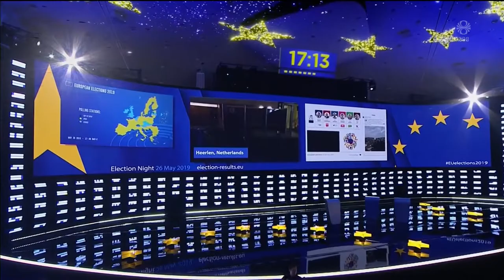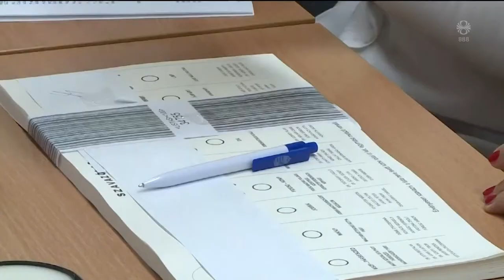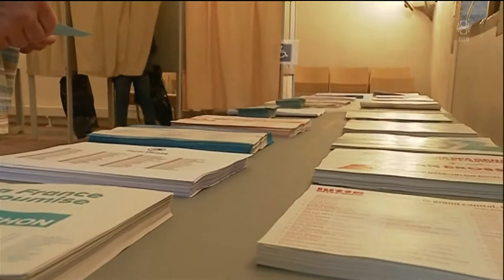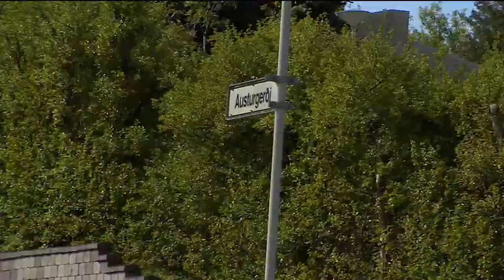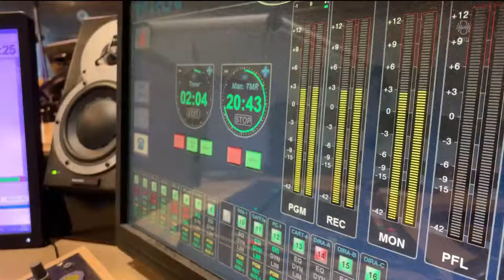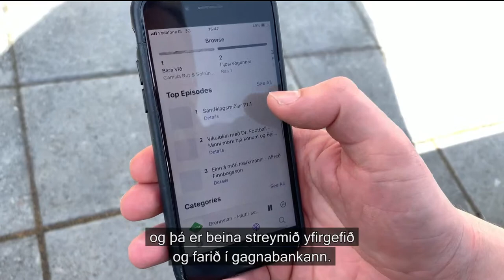Fréttir - 26. maí 2019